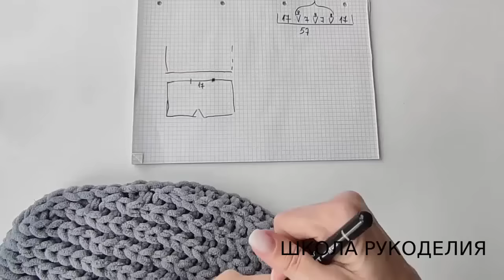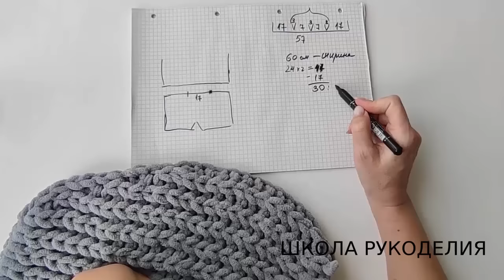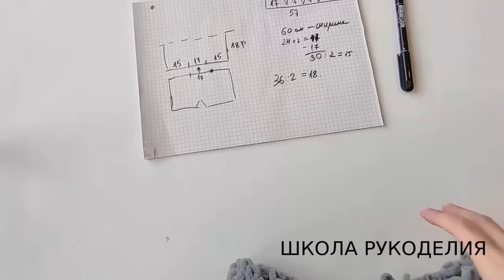КАРДИГАН С КАПЮШОНОМ ЗА 2 ДНЯ ИЗ ALIZE PUFFY FINE БЕЗ КРЮЧКА И СПИЦ НА ЛЮБОЙ РАЗМЕР.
КАРДИГАН ЗА ПАРУ ДНЕЙ ИЗ ALIZE PUFFY FINE БЕЗ КРЮЧКА И СПИЦ НА ЛЮБОЙ РАЗМЕР.